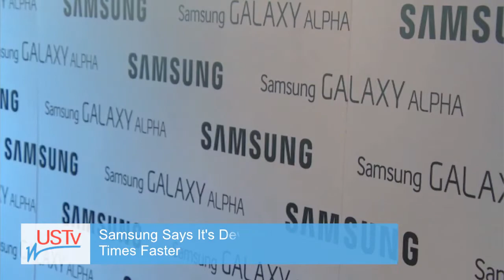Samsung Says It's Developing Wi-Fi That's Five Times Faster